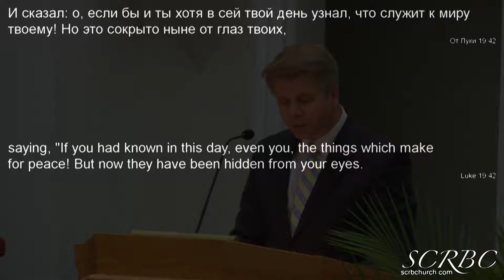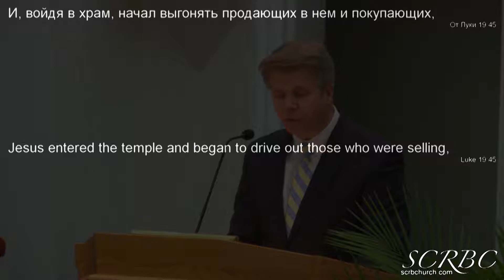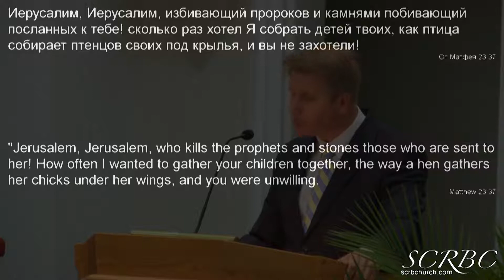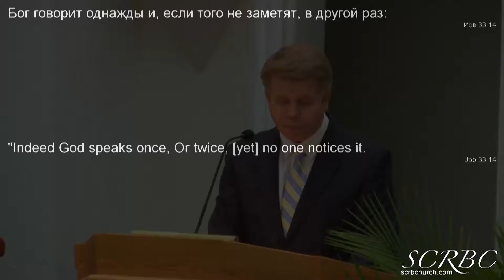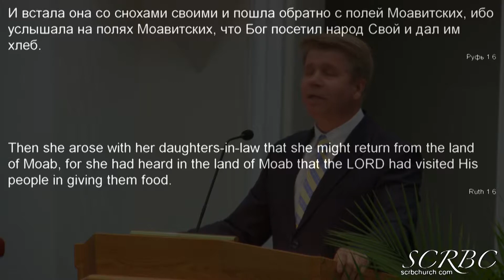Время Посещения Твоего